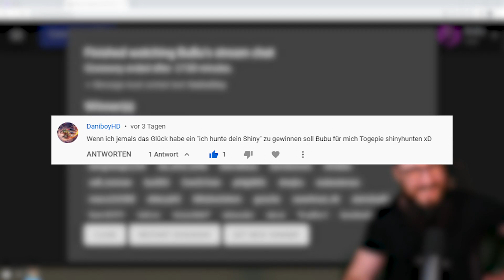ICH HUNTE DEIN SHINY- TOGEPI Pokemon Strahlender Diamant/ Leuchtende Perle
Ich hunte DEIN Shiny ist eines meiner Twitch Projekte, in dem ich für meine Zuschauer Live Shiny Pokemon jage! Mein Zuschauer hatte sich Togepi gewünscht und ich habe es so lange gejagt, bis ich es Shiny hatte. Die Shinys habe ich dann an Zuschauer verschenkt.